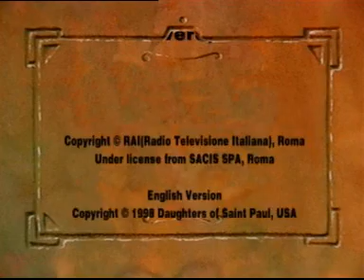Saints Elizabeth and Zechariah